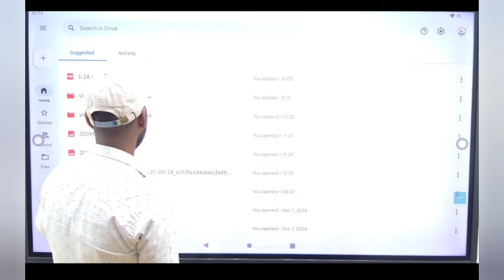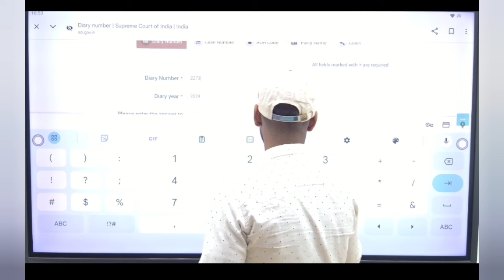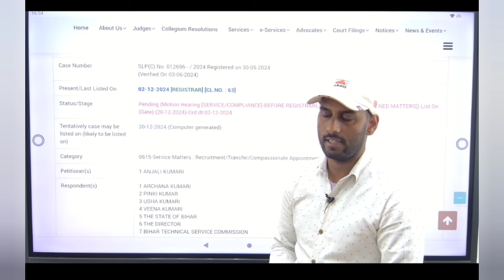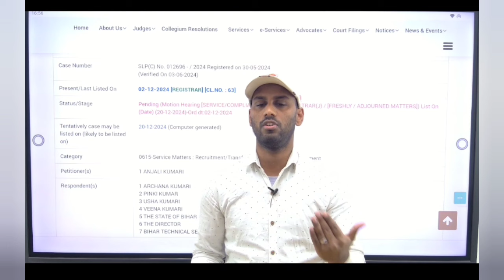आज क्या हुआ LIVE VIDEO देखिए जो किसके एडवोकेट के द्वारा सुप्रीम कोर्ट में नया डेट लिया गया हैं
अभी-अभी सुरजीत सर BTSC ANM 10709 केस के बारे में 32127 ANM बहनों को अपडेट किए है और कॉल रिकॉर्डिंग भी सुनिए
अब 32127 ANM बहनों को एक साथ आवाज उठाना होगा तभी BTSC ANM 10709 केस क्लियर होंगी अन्यथा नही

Note:-
**सभी क्लास लेने के लिए आयुष चिकित्सक डॉक्टर (RBSK) ANM,GNM, PHARMACIST,X-RAY TECHNICIAN,LAB TECHNICIAN, DRESSER,OT अभी पेमेंट करें 📢📢📢
 👉 सभी बैच लेने के लिए कृपया इस no. 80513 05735 पर ₹499 send करे और स्क्रीनशॉट 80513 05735 भेजे  (Google pay,phone pay, paytm, etc)**

32127 ANM बहनों के लिए Good News आज सुप्रीम कोर्ट में सुनवाई होगी BTSC ANM 10709 में सुप्रीम कोर्ट

BTSC_ANM RESULT
btsc_anm result